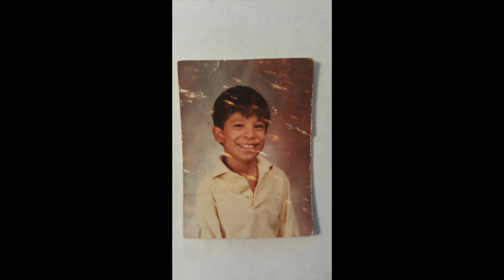Charlie Medina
Charlie Medina June 2016